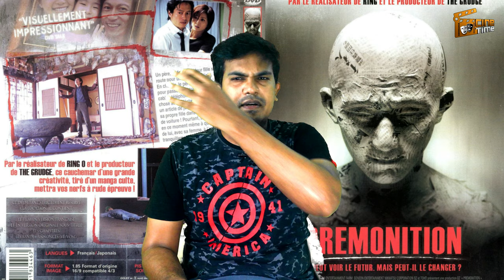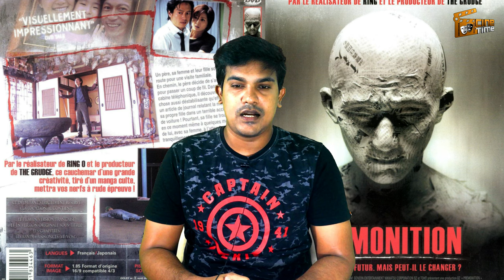Premonition (2004) South Korean Horror Movie Review | CineTimee | Sathees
Hi Everyone And Wellcome To CineTimee
Movie:- Premonition
Genre:- Horror
Language:-Korean
Director:- Norio Tsuruta
Cast:-Hiroshi Mikami, Noriko Sakai, Maki Horikita
IMDB:-6.2/10

Plot:- After he finds a newspaper that successfully predicts his young daughter's death, Hideki obsessively investigates the paranormal - and finds there may be a way to bring her back.